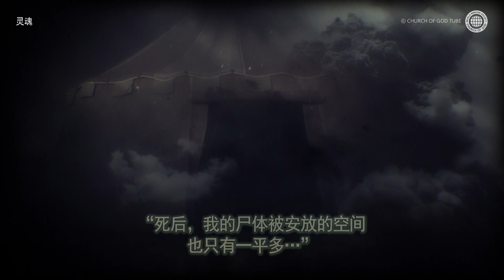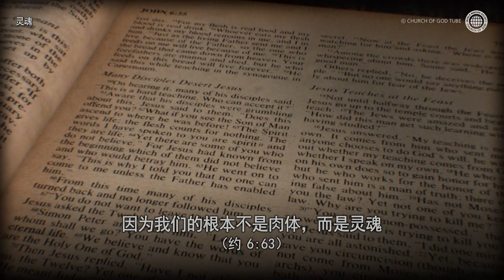[Simplified Chinese] 灵魂 | 上帝的教会世界福音宣教协会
"征服了全世界1/4的领地，如神般受推崇的亚历山大大帝，最终也以死亡虚无的告终了一生。
就算拥有了这物质世界所有有价值的东西，若不知道永远的世界，其人生只不过是虚无的人生。
他虽然拥有了人们所追求的物质世界的价值（权力、财物、名誉），但因没有准备永远世界，他的结局就是死亡。这地上的荣耀富贵与权力不会持续长久。在死亡面前是无用之物。因此，基督安商洪晓谕我们，让我们预备拥有永远喜悦的灵的世界。
因为我们的根本不是肉体，而是灵魂（约 6:63）。
不知道永远世界的人生是虚无的。这世上的短暂人生是预备永远世界的时间。若想去永远的属灵世界，要怎么做呢？不再有痛苦和死亡的永远的属灵世界，以死亡之身是无法回去的，只有得到永生的人才能回去。（林前 15:50）
那么，拥有永生的方法是什么呢？只有吃喝耶稣的肉和血才能得到永生（约 6:54），将逾越节的饼和葡萄酒应许为耶稣的肉和血。（太 26:26）
因此，通过逾越节得到永生的人们就可以回到自由游行宇宙世界的属灵世界。与其执着于物质世界小莫人生，不如仰望永远的属灵世界，愿大家一同参与到神圣的永生（逾越节）当中。
上帝的教会史在全世界唯一遵守新约逾越节的教会。"